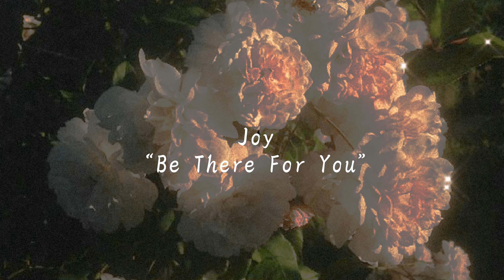JOY (조이) - Be There For You (그럴때마다) | VOCAL COVER by Suzy Palette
Do use headphones for better sound quality :D